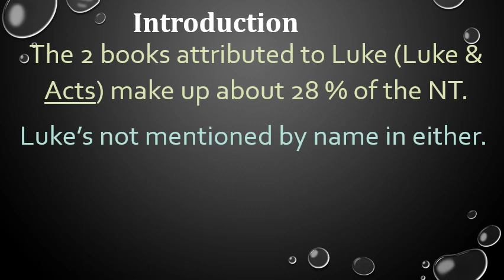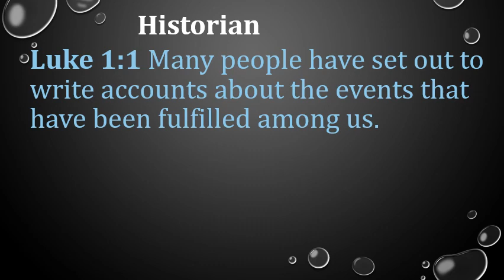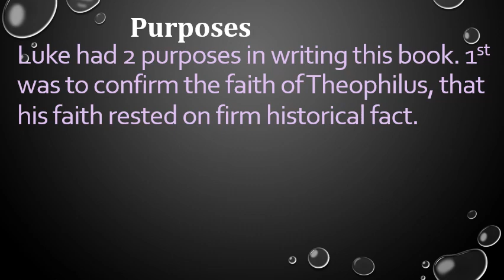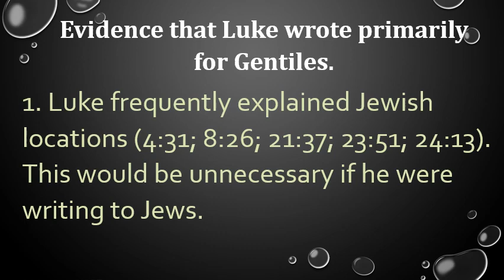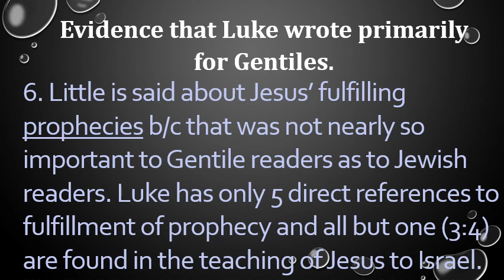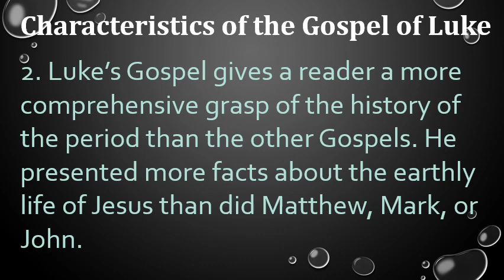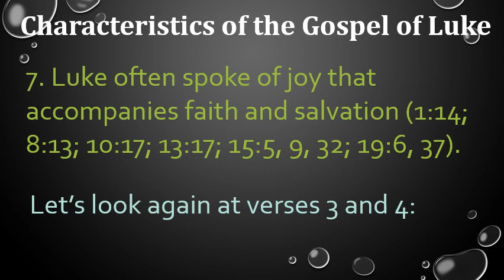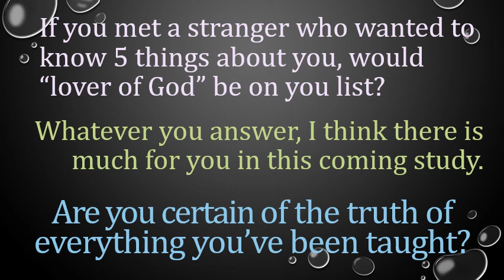Gospel of Luke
Introduction to the characteristics and purposes of the Book of Luke.